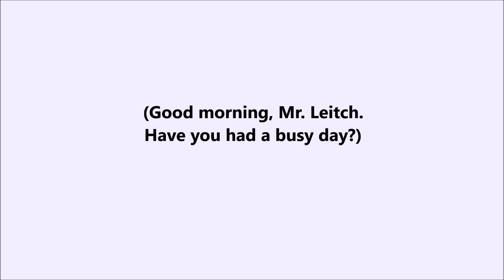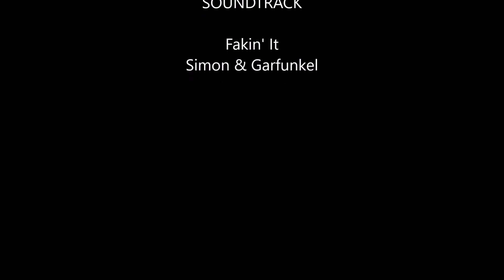Simon & Garfunkel Fakin' it (with lyrics)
From 1968 - Simon & Garfunkel "Fakin' it"